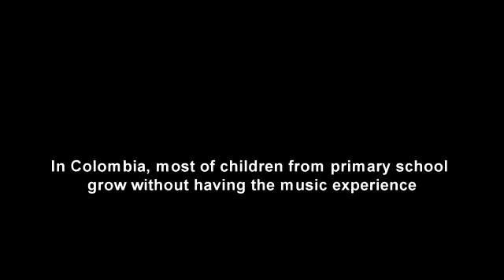CorpoArte Music - Support (Australian version)